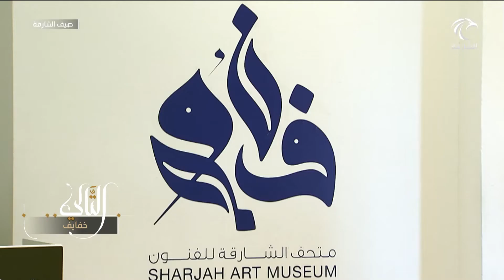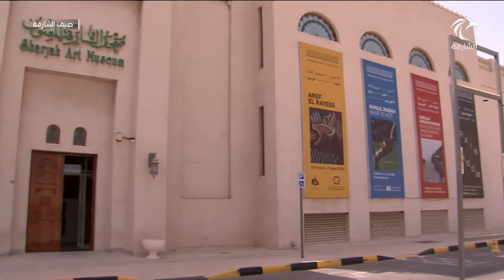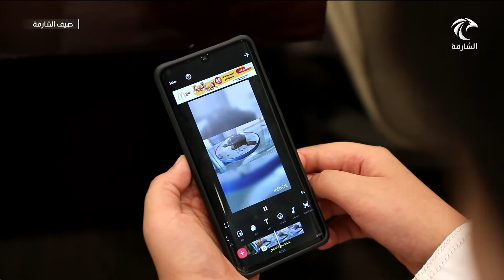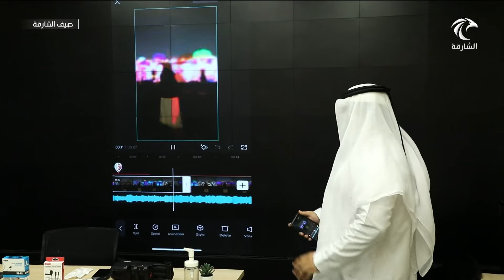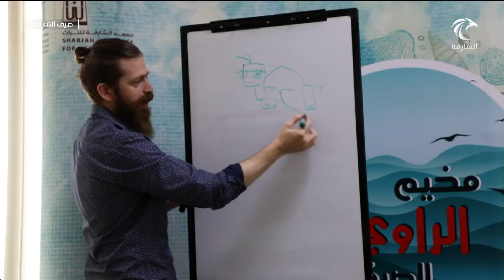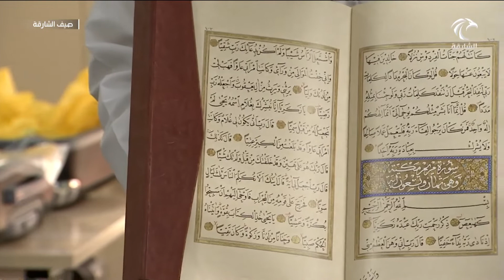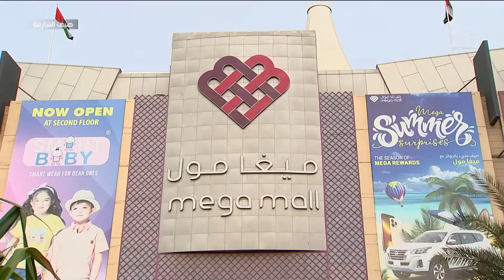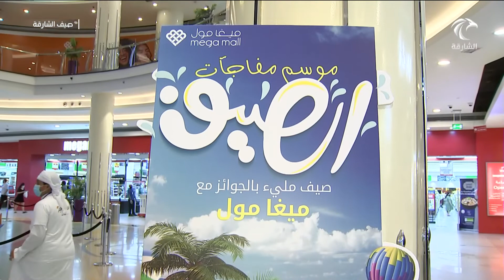برنامج صيف الشارقة 22-07-2022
برنامج صيف الشارقة |